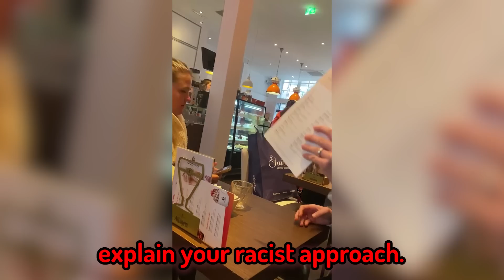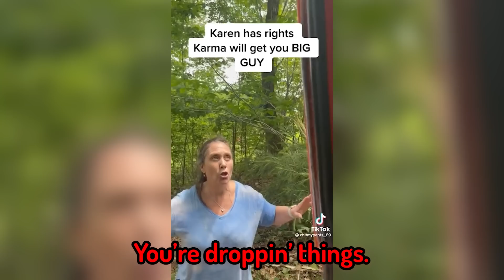Karens Who Got What They DESERVED.. #100